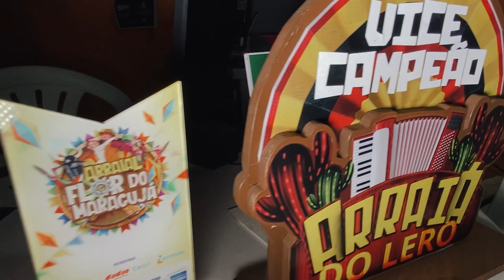Documentário "Flores do Maracujá" mostra os bastidores da Quadrilha Jucadiro